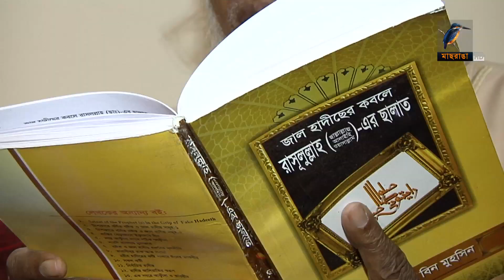করোনা আতংক স্বাভাবিক জীবনের ছন্দপতন ঘটিয়েছে।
করোনা আতংক স্বাভাবিক জীবনের ছন্দপতন ঘটিয়েছে। সবচেয়ে বেশি প্রভাব পড়েছে ঘরবন্দী হয়ে পরা স্কুল শিক্ষার্থী এবং বাড়ির বয়স্কদের ওপর। আরো জানাচ্ছেন নিয়াজ মোর্শেদ।